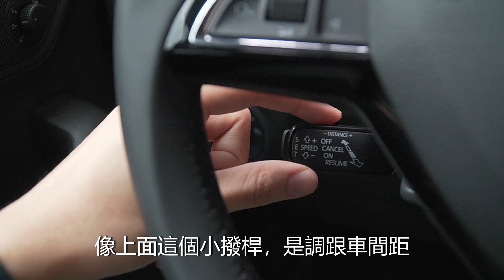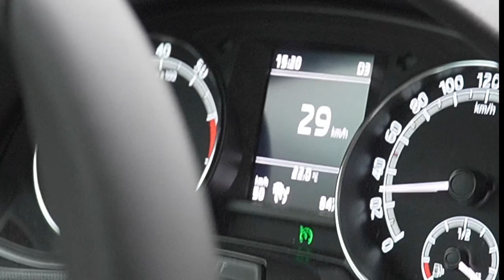SKODA ACC 自動跟車 操作 SKODA ACC operation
影片中車款為FABIA 2020款

● Hushin from Taiwan